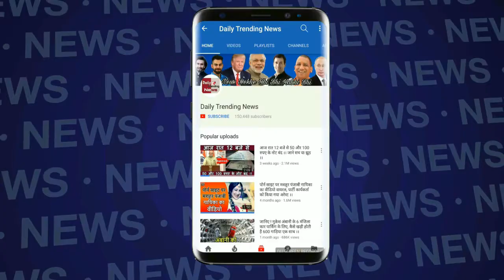SALMAN KHAN की जेल से बाहर आते हुए का FULL VIDEO | WATCH FULL HD VIDEO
Salman Khan WALKS OUT Of Jodhpur Jail FULL VIDEO | Salman Khan Gets BAIL | Salman Blackbuck Case | WATCH FULLL VIDEO |